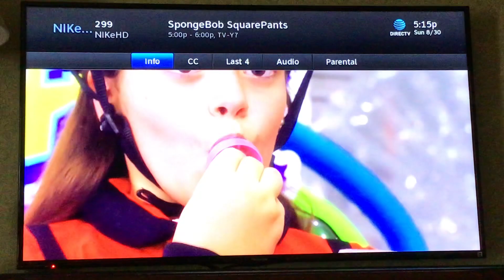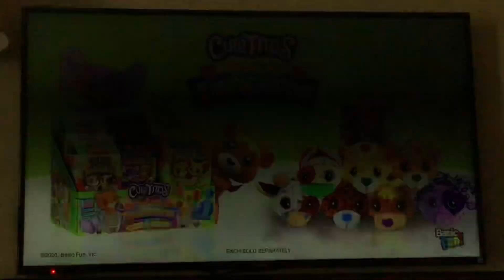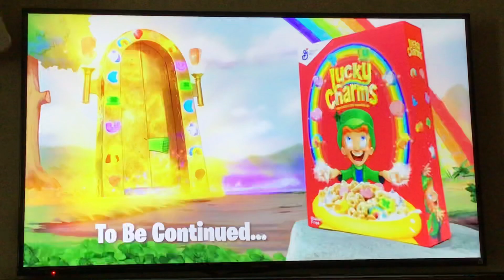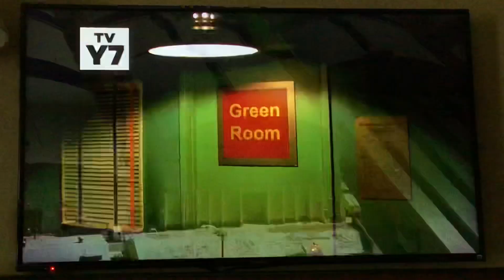Nickelodeon Commercial Breaks (August 30, 2020) #6 [ERROR START]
I’m SO sorry I messed up.